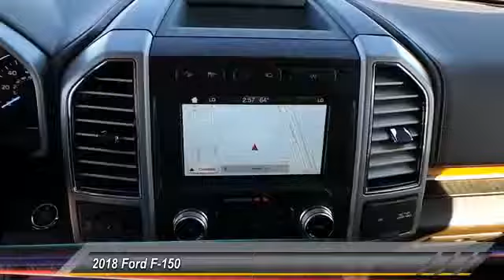2018 Ford F-150 Midland TX 1731985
2018 Ford F-150 King Ranch

4200 W. Wall

NOTITLE